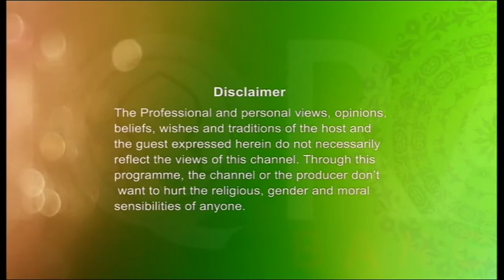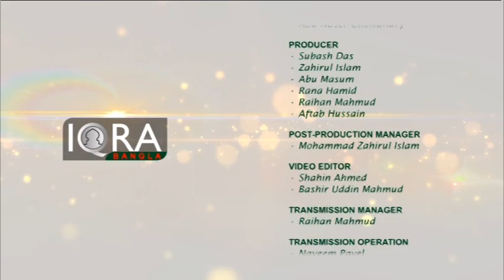Darse Quran EP 100 (Mufti Saleh Ahmed)